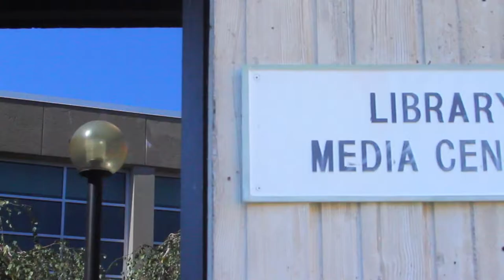RCC Library Commercial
A quick 30 promotional video made for the Rockland Community College Library. This ad started airing on the RCC-TV Network fall of 2014. Filming was done with the help of Joe Rubin. I did the narration as well as the editing for the piece.